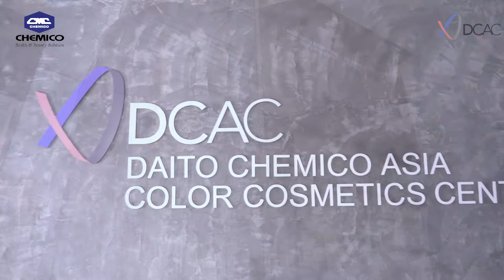Сияющий глаза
Всем привет, 💏

🗣 Рады приветствовать Вас на программе ChemicoTalk 📣. Сегодня мы👩‍🔬 поговорим о мейкап-концептах в условиях пандемии COVID-19 - будь в безопасности, будь красивой. Вы узнаете о следующем тренде под названием: